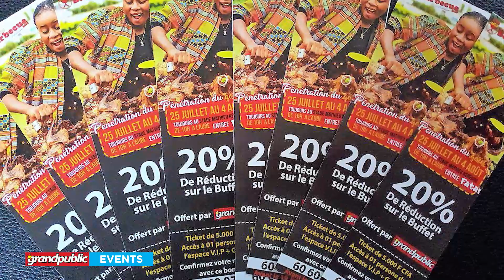[COTONOU BARBECUE 2019] UNE EDITION TCHIGAN S'ANNONCE